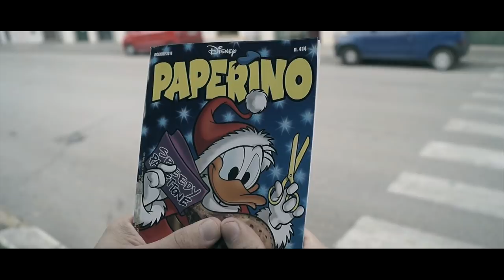HAPPY FAMILY - ALLORA RESTA - HIT MANIA CHAMPIONS 2015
"Allora Resta" è un inno alla speranza, che racconta di persone comuni, che ci invita a lottare per quello in cui crediamo, con il sudore sulla fronte e il sorriso sulle labbra. "l'Italiano vero", come dice il testo della canzone è quello che nonostante le difficoltà , cerca sempre di trovare qualcosa di buono, anche nelle piccole cose, che lo faccia sorridere e sperare. Lasciamoci catturare dal ritmo scanzonato di questo singolo e se ci credi con me .ALLORA RESTA!"

Scritto e prodotto da Stefano Romano